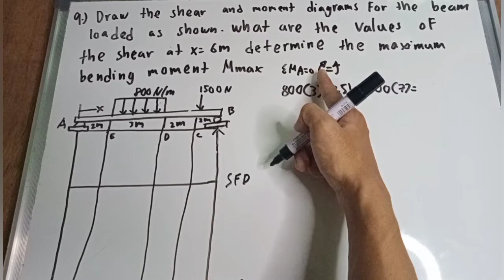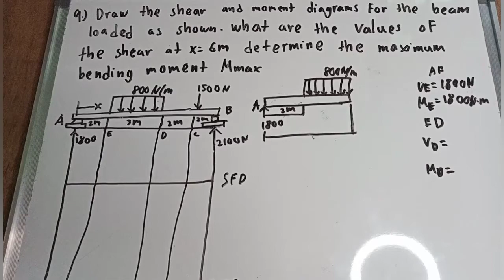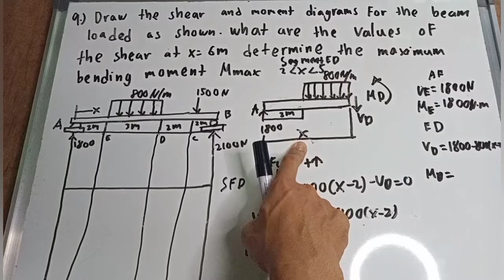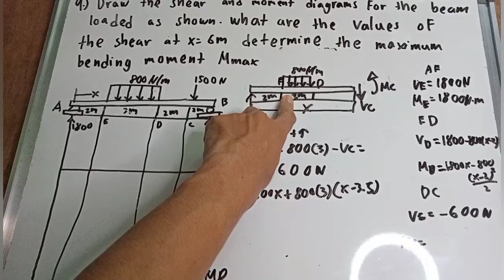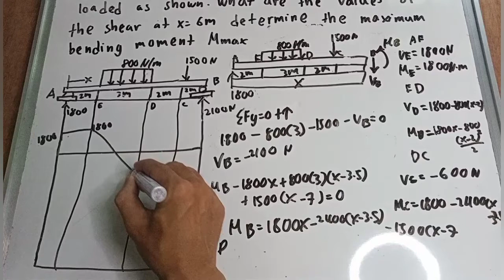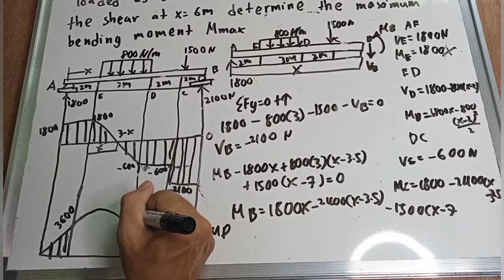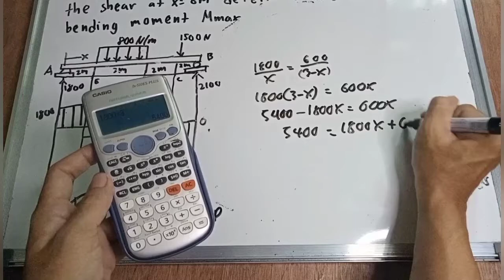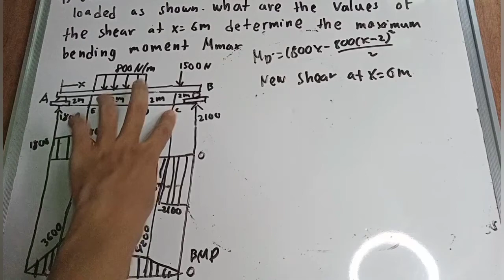Chapter 5 Statics of rigid bodies shear and moment diagram part 5/5